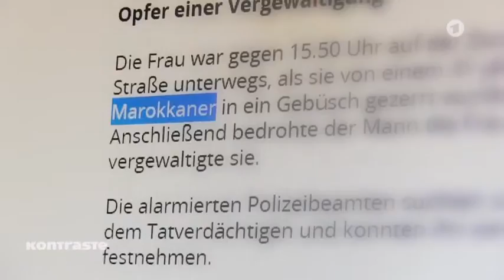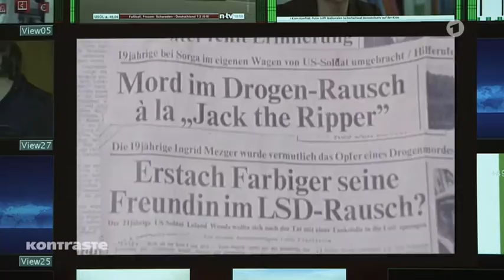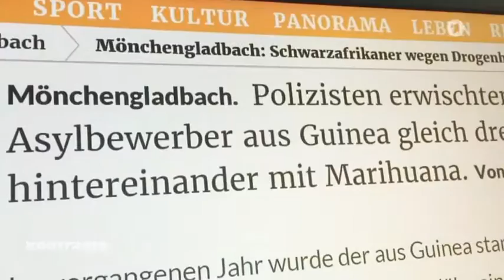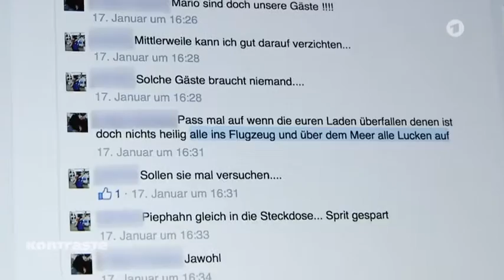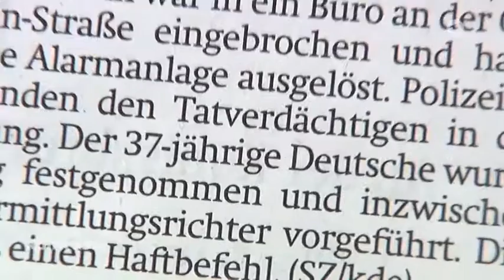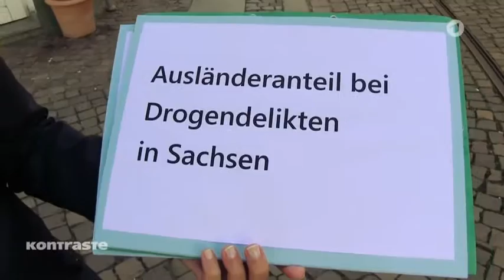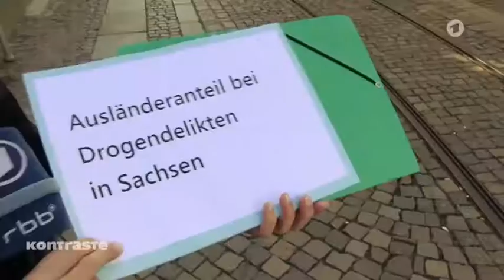Wie Medien über Straftaten von Ausländern berichten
Wann soll über die Nationalität eines Straftäters berichtet werden und wann nicht? Im Pressekodex des Presserates heißt es:  Nur in Ausnahmefällen soll genannt werden, woher ein Straftäter stammt. Das gilt schon lange, aber in Zeiten von "Lügenpresse-Rufen" ist ein Streit um die hehre journalistische Selbstverpflichtung entbrannt. Die einen halten es für Bevormundung der Leser und Zuschauer, andere wollen damit verhindern, dass Fremdenfeindlichkeit geschürt wird. Doch was sagen die Zuschauer selbst?